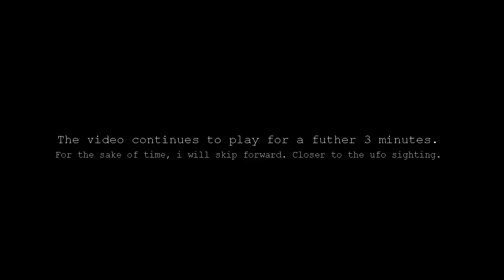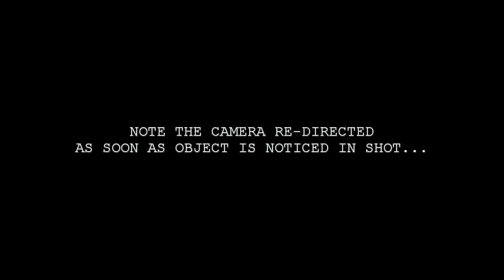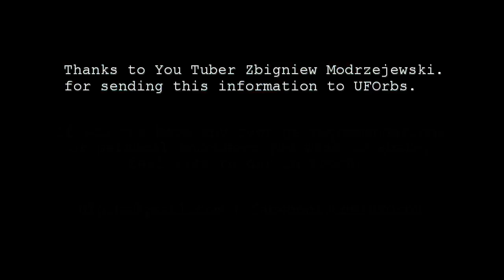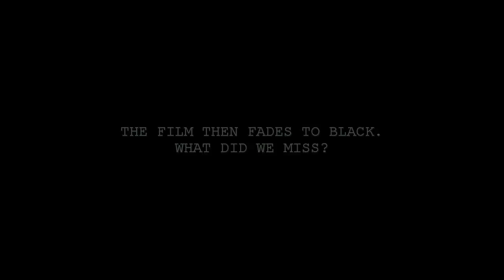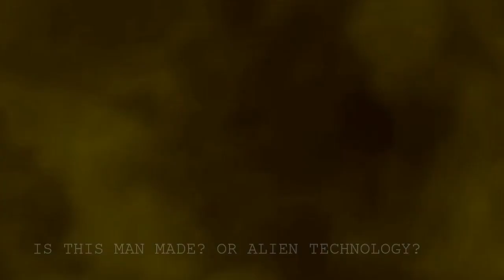5 Most Mysterious Photos Caught By NASA On The Moon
what is this Strange Object Caught by NASA, could it be a real UFO? or is it space junk? If it was - wouldn't it be falling with the fuel rocket back to earth? Hmmm .

From an Apollo 16 UFO sighting to a possible moonbase, here are the 5 most mysterious photos caught by NASA on the moon. 5 mysterious photos from the .

UFO News: Strange Object Caught by NASA, Real UFO or Space Junk? what is this Strange Object Caught by NASA, could it be a real UFO? or is it space junk?

UFO News: Strange Object Caught by NASA, Real UFO or Space Junk? UFO News: Strange Object Caught by NAS